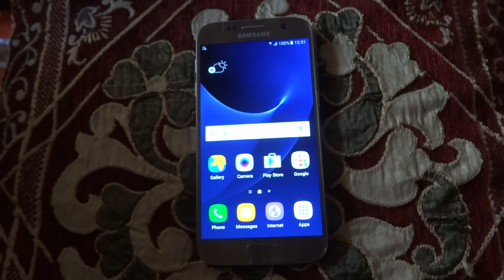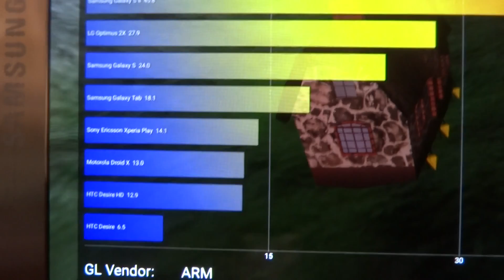Samsung Galaxy S7 32Gb Gold Nenamark 2 Performance Test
Samsung Galaxy S7 G930F 32gb gold Nenamark 2 test

NenaMark is an OpenGL-ES 2.0 graphics performance benchmark application for Android devices.